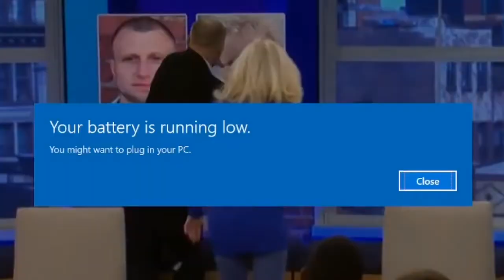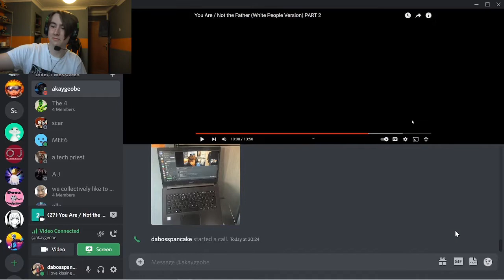Me and Kayge react to the FUNNIEST "you are not the father" moments: Part 2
In this video me and my good friend Kayge react to the Funniest moments from the Maury show for a second time!! if you enjoy this video please consider leaving a like and subscribing if you want to see more like this!